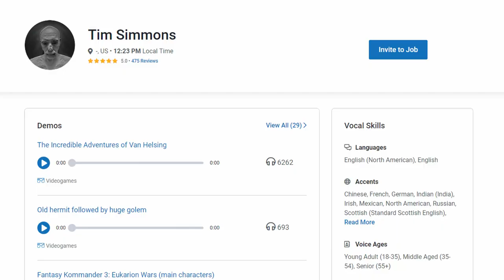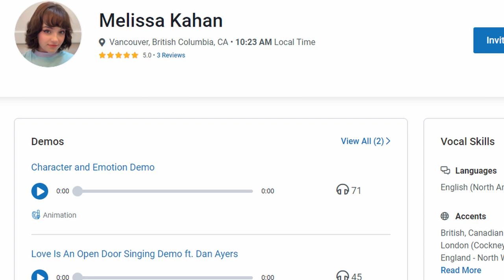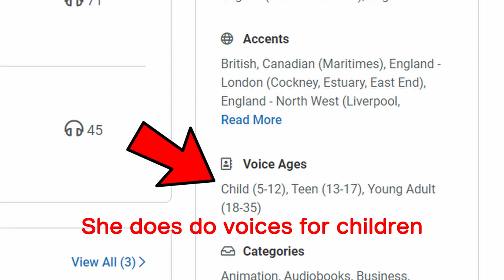2 MORE VOICE ACTORS FOR SECURITY BREACH!! - Five Nights at Freddy's: Security Breach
The voices just KEEP COMING IN!!